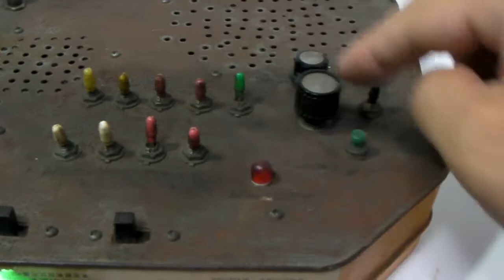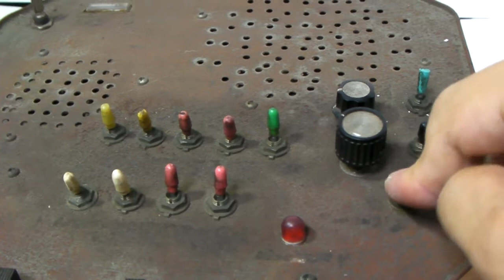変な音発生器 ３８年前に作った電子サイレンを復活させて。。。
３８年前、小学６年生の頃に製作した電子サイレン。いろんな音が出せるように改造したもので、当時の東京都児童発明くふう展で努力賞をもらいました。
その後、NHKの子供向け番組でも紹介されたりした、思い出の作品。
これを復活させてみました。
This is a electric buzzer circuit that i made when I'm 10Y old , 38 years ago.
Today I try to relive this box .